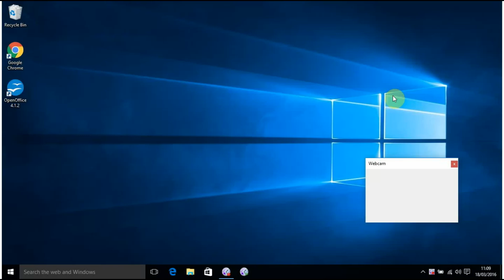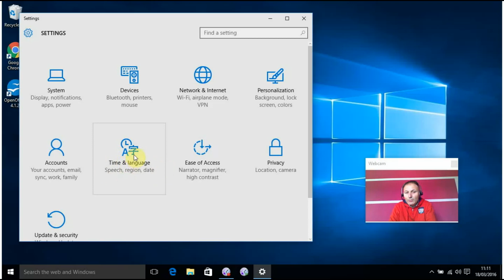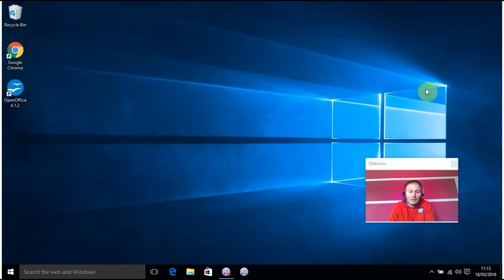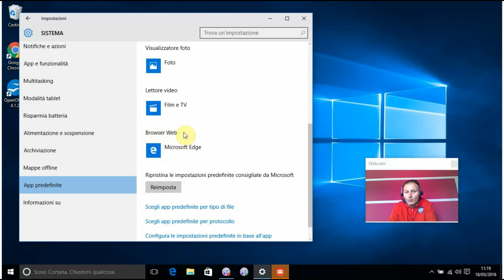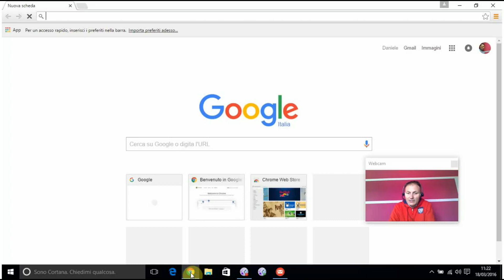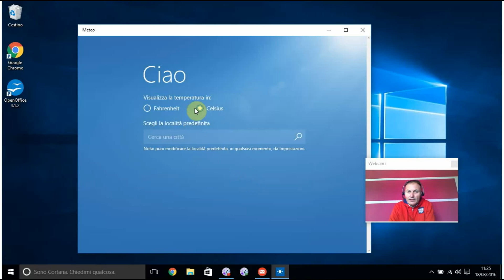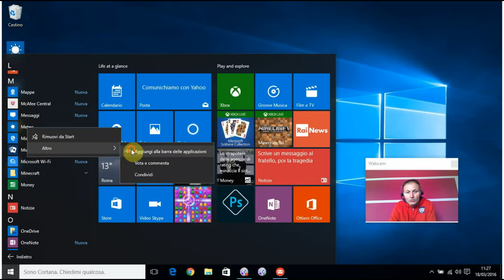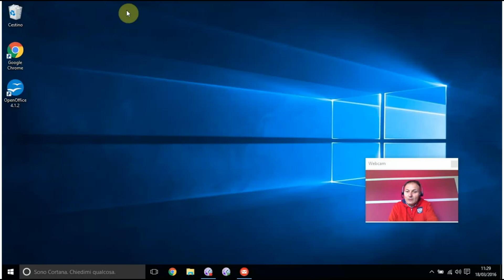Maggiolina - 47 Corso di computer Base - Windows 10 primi passi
#47 Dopo aver aggiornato il computer a Windows 10 nel video precedente ora sistemiamo alcune cose per ottimizzarlo e farlo funzionare al meglio. Tra le altre cose ne approfittiamo per cambiare la lingua da inglese ad italiano.